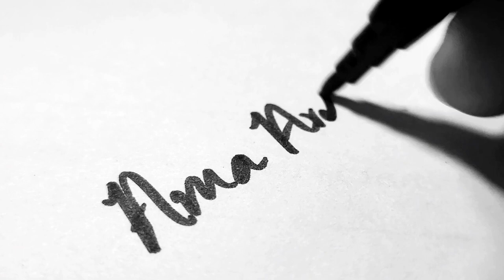How to draw a Black Labrador Dog 》 Pencil Art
Hi, I’m Ama and I’m an Chartered Architect in profession and my hobby is painting and share with you. You can find the techniques and methods of drawing arts from this channel. Thank you so much.